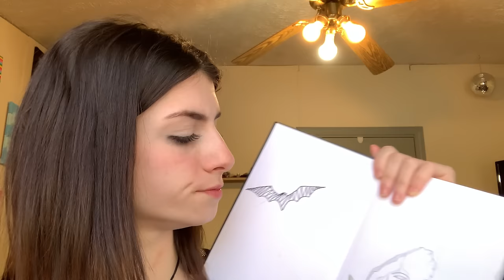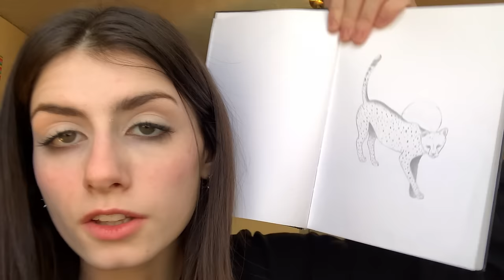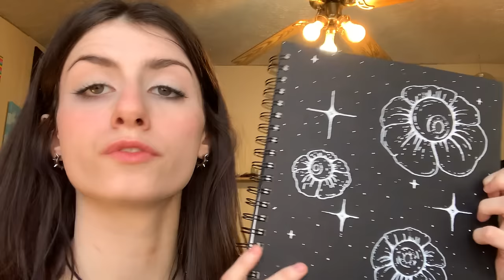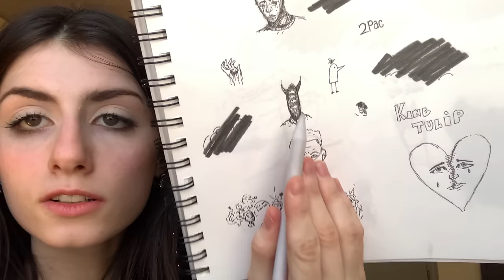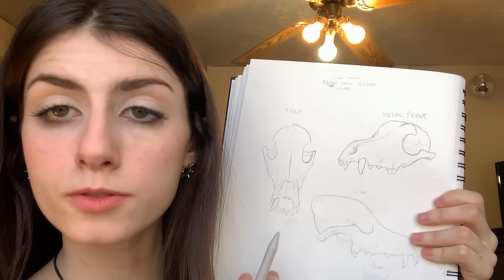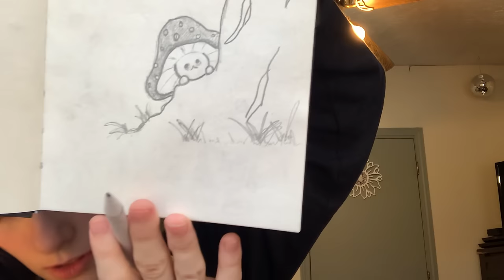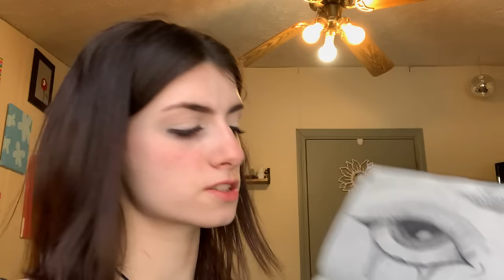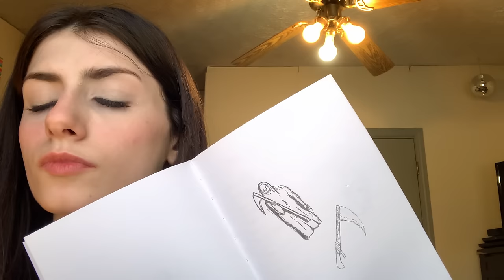asmr my first soft spoken video || sketchbook tour 📒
hi everyone! i’ve been getting a lot of comments recently asking me to try a soft spoken video. I’m not a fan of them myself other than a few specific creators, but i’m trying to keep an open mind when it comes to the content i make. i hope you guys enjoy this video, and i’m sorry for the few times i had to clear my throat, i’ve had a cold for awhile now. I also just wanted to say i literally cannot believe how fast this channel is growing, it’s absolutely insane and it makes me happy to know i’m helping so many people 💗 seeing comments saying i help you with your anxiety, sleeping, or health problems always makes me smile. I love you guys 🫶🏻

(currently on a social media break)